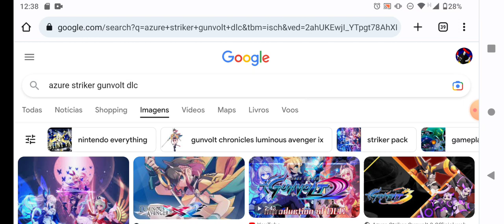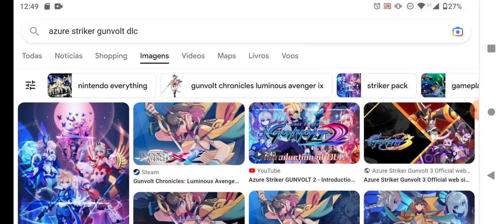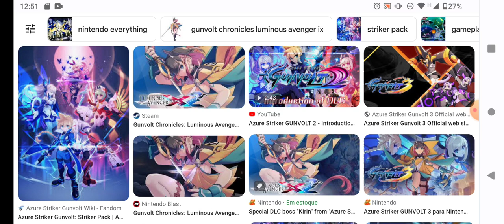As DLCS De Azure Striker Gunvolt São Horríveis!